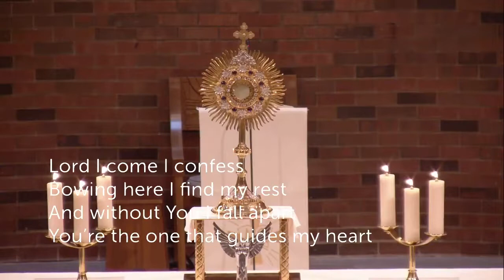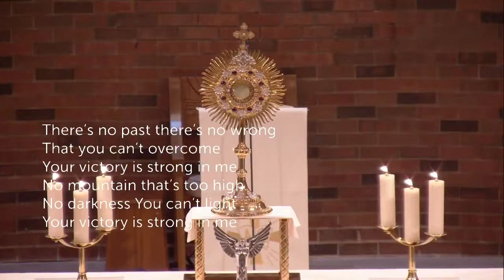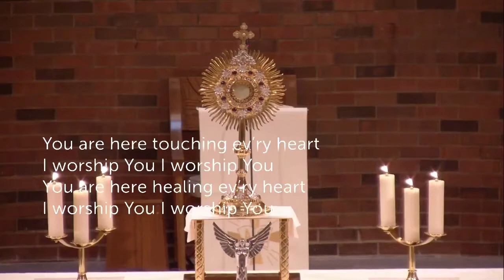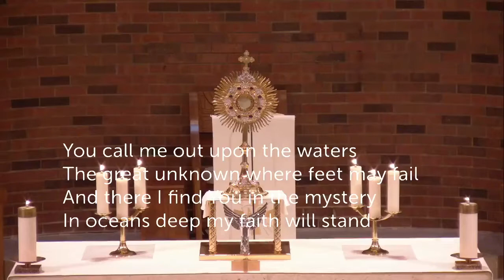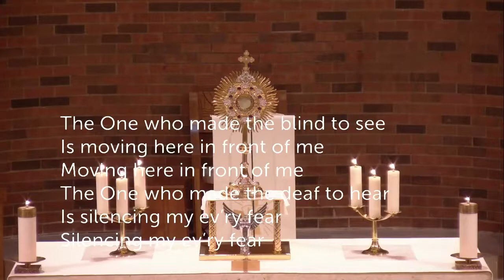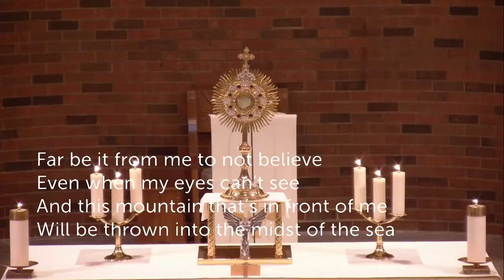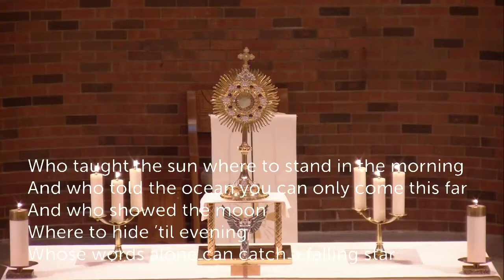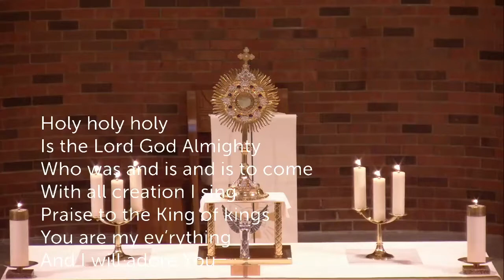Praise and Worship on the Solemnity of the Most Sacred Heart of Jesus - June 11, 2021